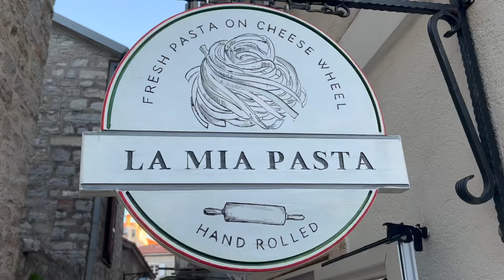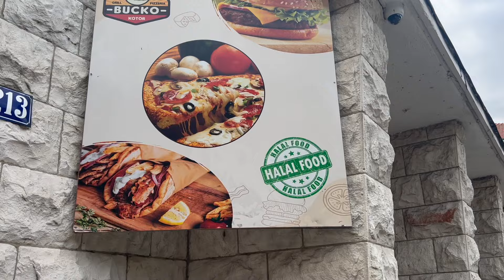KARADAĞ VLOG 🇲🇪 | Vizesiz Yurtdışı Tatili - Karadağ'a Gitmeden Önce Bilmeniz Gerekenler.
Herkese Merhaba! Bu videomda vizesiz gidilebilecek en güzel, en uygun rotalardan birindeyim. Çok gülerek ve eğlenerek çektiğim bu vlogda umarım siz de izlerken güler ve eğlenirsiniz.